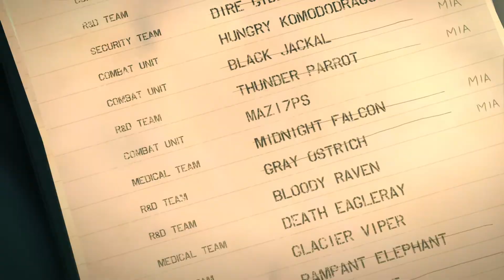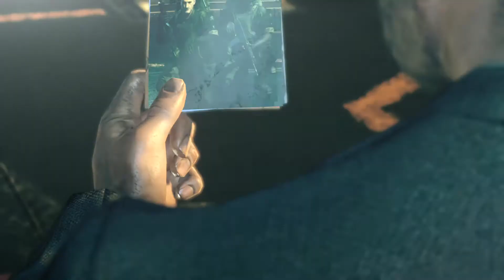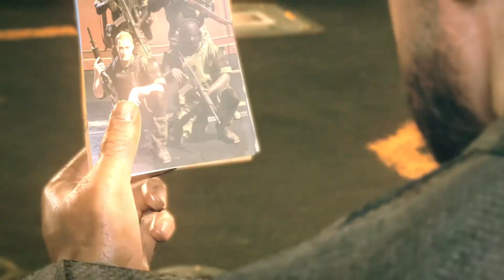Metal Gear Survive Gameplay Walkthrough #001 Story & Prologue PS4 Pro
Metal Gear Survive Gameplay Walkthrough #001 Story & Prologue

METAL GEAR SURVIVE builds upon METAL GEAR SOLID V’S enduring stealth action gameplay while introducing the new elements of exploration and survival to create a bold new experience.
METAL GEAR SURVIVE is a spin off from the main METAL GEAR SOLID V story that takes place in a strange alternative universe.
Create your own character and learn to survive. Scavenge resources, craft weapons, build a base camp and explore the unknown while developing the survival skills necessary in this hostile environment.
In CO-OP mode, assemble a team of four players to infiltrate and defend areas from hordes of creatures. Place fortifications and defensive weapons strategically to give you an advantage against ever intensifying enemies. Team work and resourcefulness are key in these fast paced co-op missions.